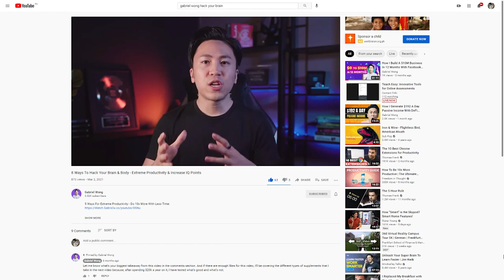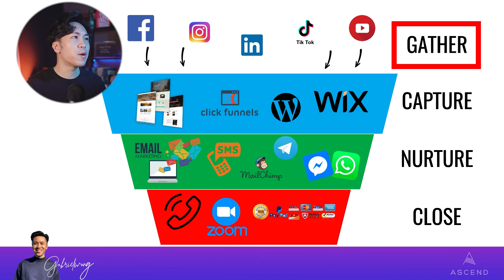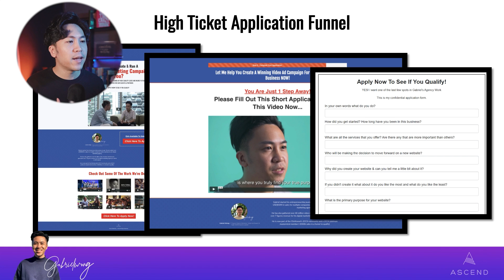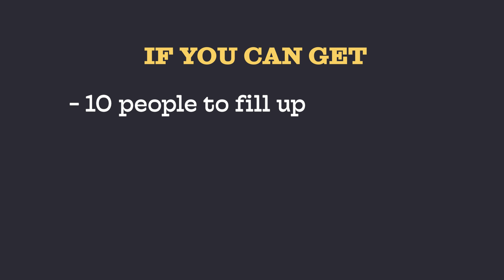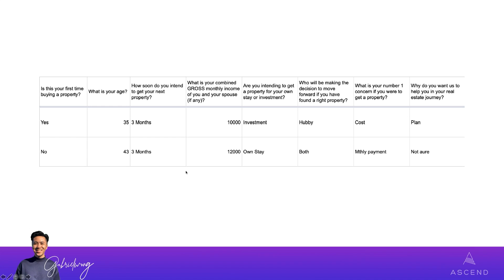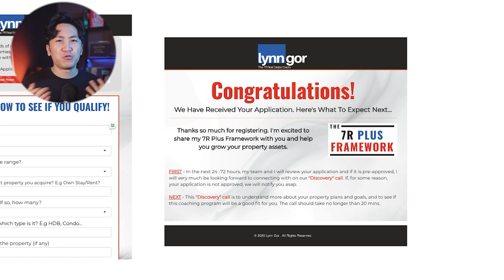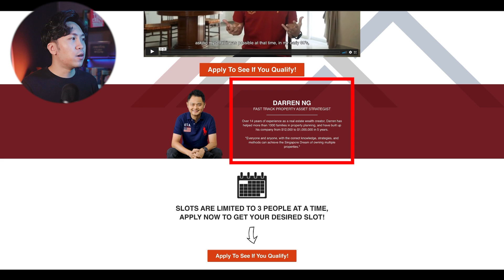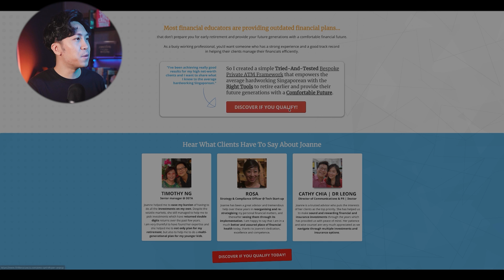How To Get High Ticket Client With This Funnel & Facebook Ads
How to close sales even if you’re a complete beginner with digital marketing! In one of my previous videos, I talked about the 4 Steps in Digital Marketing - Gather, Capture, Nurture, and Close.

Most people put too much focus on Gathering leads from different platforms like Facebook and YouTube. But what’s really important is Capturing and Nurturing. So, in this video, I’ll be revealing a simple funnel strategy that my students and I use to get quality leads for any high ticket sales!

Discover How To Generate 200-300 High Quality Leads Every Month For Your Business:

▼ Timestamps ▼

00:00 Intro
00:54 The 4 Step Digital Marketing Framework
04:00 High Ticket Application Funnel
06:24 1st Funnel Example: Agency
07:03 2nd Funnel Example: Financial Planning
08:32 3rd Funnel Example: Property
11:26 Darren Ng’s Results
13:01 Lynn Gor’s Results
14:51 Darren Ng’s Funnel Breakdown
18:51 Joanne Lai’s Funnel Breakdown
20:23 Our NEW Funnel-Building Software